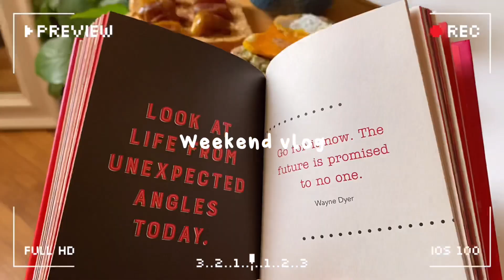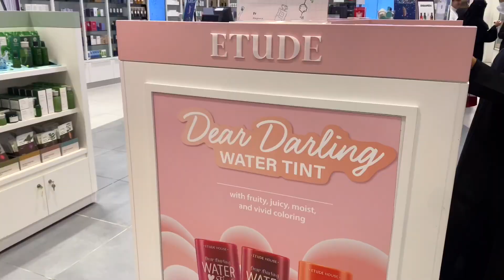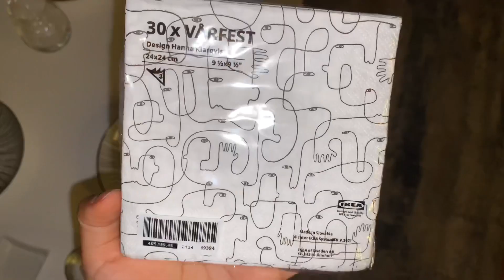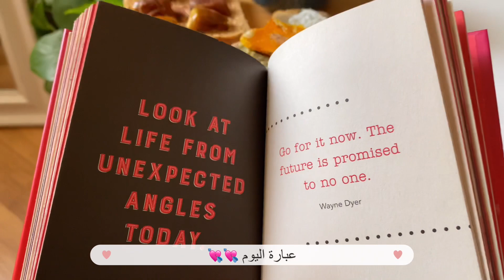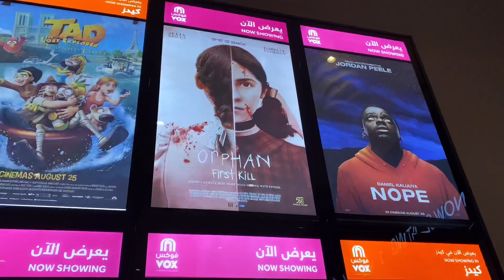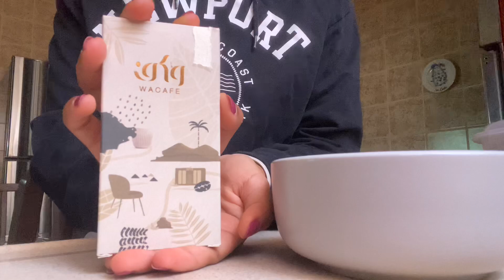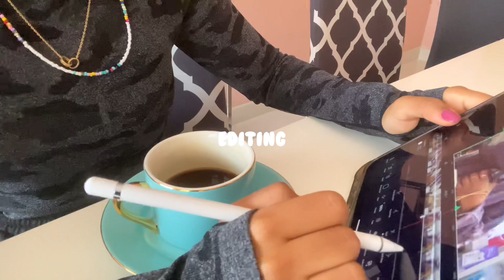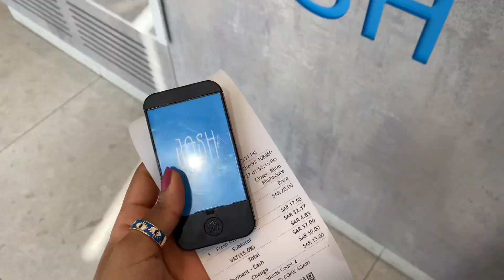Weekend vlog | فلوق اخر ويكند في الإجازة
Hope you liked the vlog | ان شاءالله عجبكم الڤلوق 💘

Snachat: Dana1001o